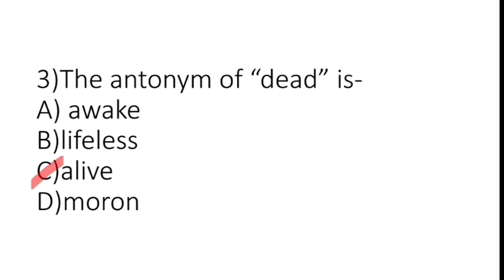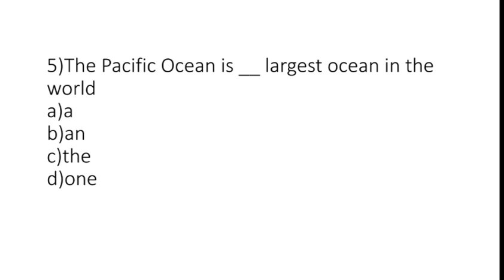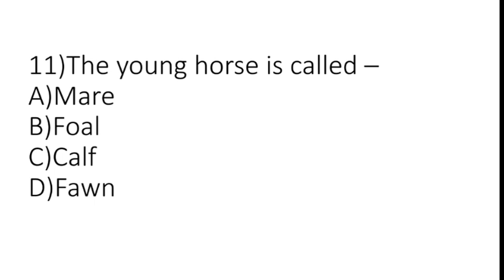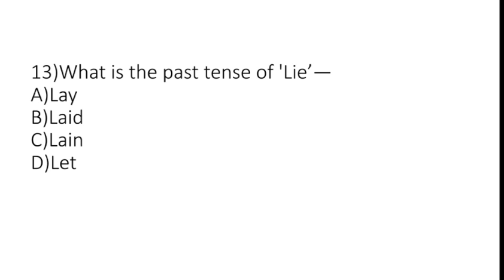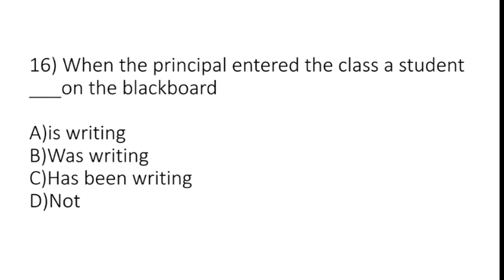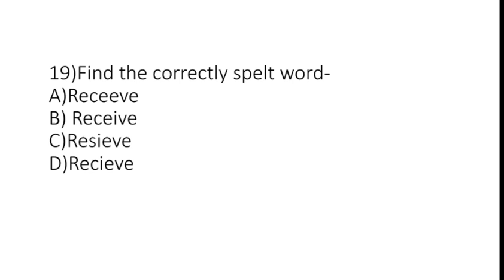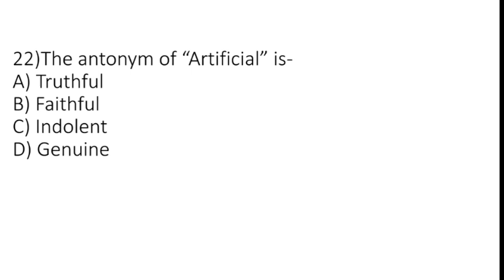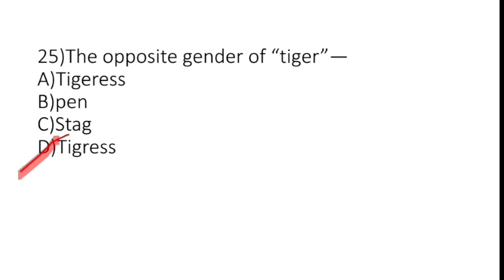English | Model question paper | BSC medical technology CEE